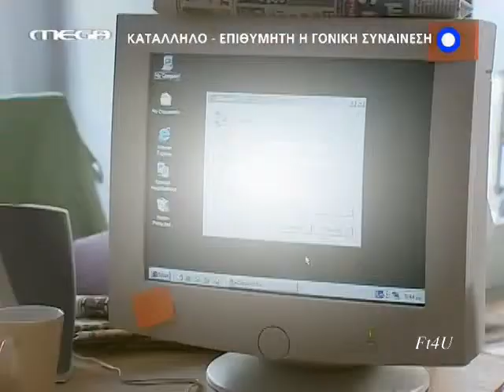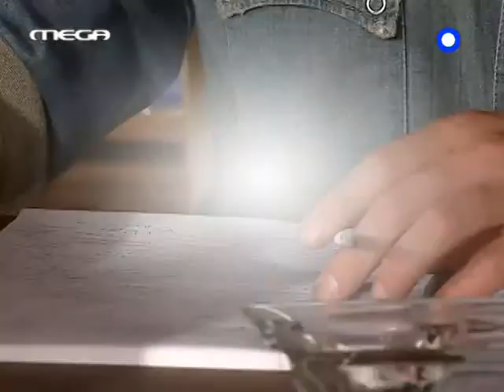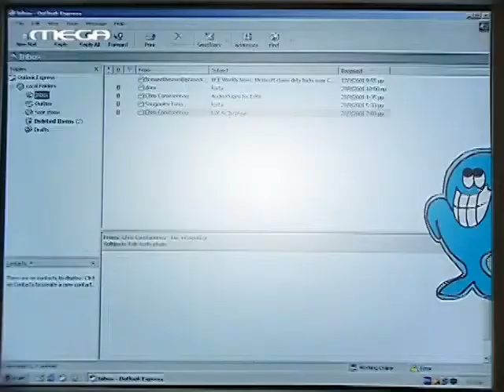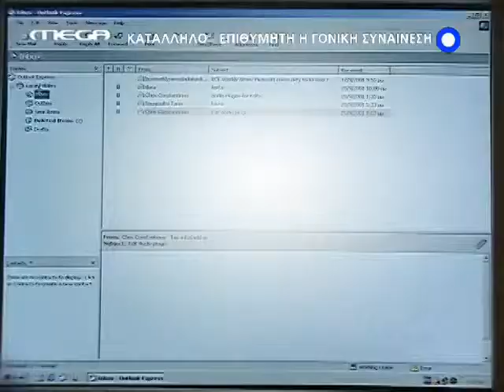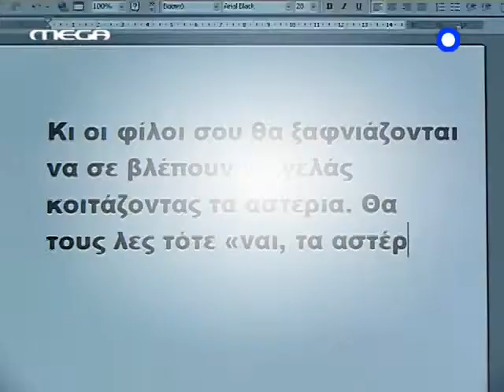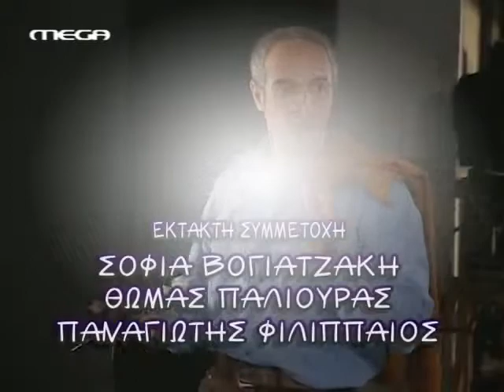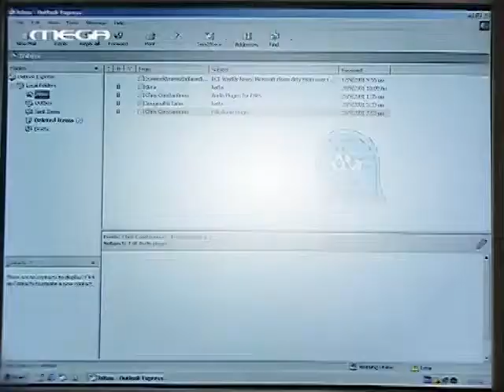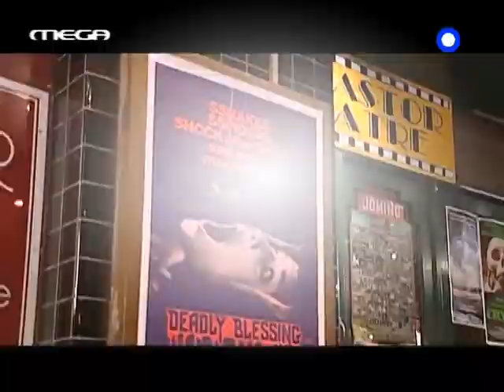Είσαι το ταίρι μου - επεισόδιο 2 (by xaxanoulis)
Στο χορό των Ομογενών, ο Νίκος βλέπει για πρώτη φορά την Βίκυ και την ερωτεύεται κεραυνοβόλα. Τις επόμενες ημέρες προσπαθεί απεγνωσμένα να την ξανασυναντήσει. Η συνάντησή τους, όμως, θα είναι επεισοδιακή. Παρόλα αυτά, αρχίζει ένα φλερτ που εξελίσσεται σε φλογερό έρωτα... Στο μεταξύ, η Στέλλα αποφασίζει να βγει για φαγητό με τον Σάββα, έναν Ελληνοαυστραλό δικηγόρο που την φλερτάρει από καιρό...